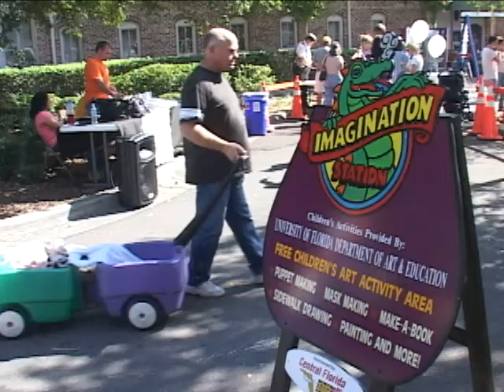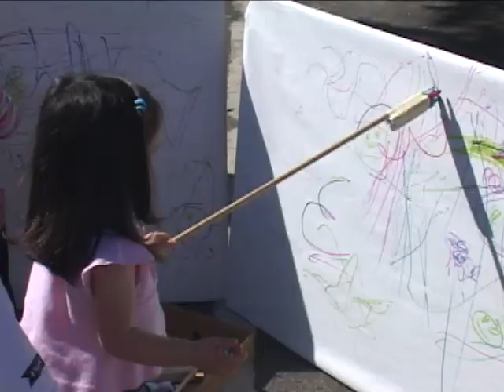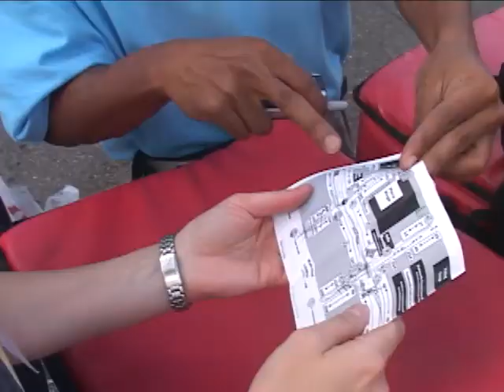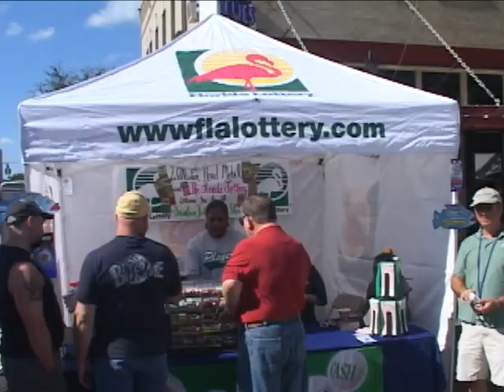Inside the Downtown Festival & Art Show Part 2 0f 3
Go behind the scenes of the Annual Downtown Festival & Art show held every year in downtown Gainesville, Florida. This video features the hard work of City staff and interns as they prepare for and manage the festival's 250 artists, 3 live stages and crowd of over 100,000 visitors. Part 2 0f 3.